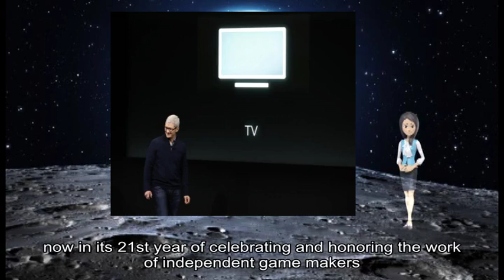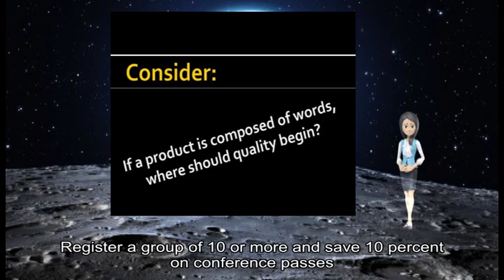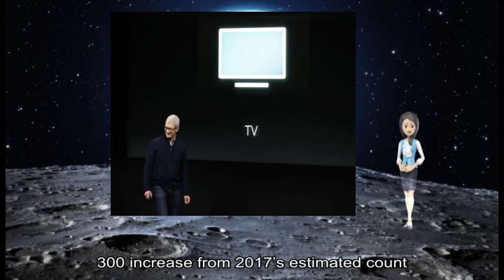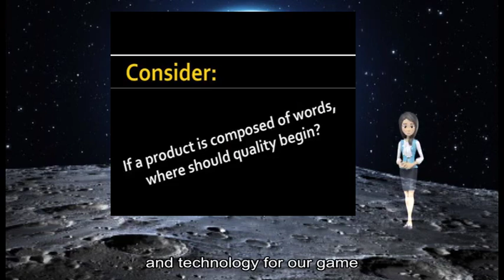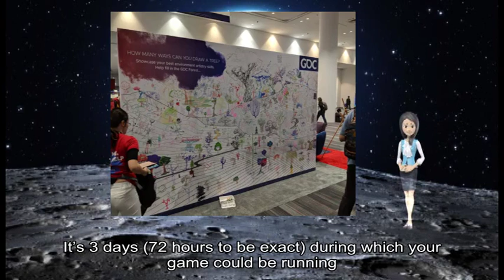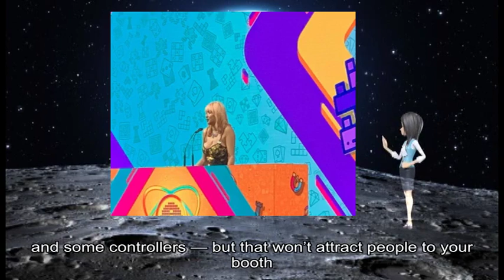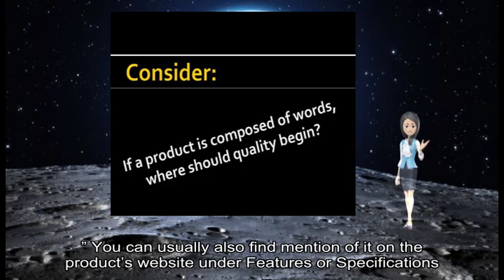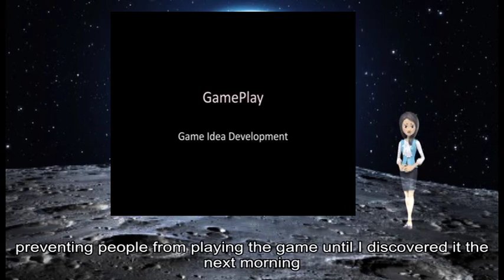03222019 Gamasutra - Here's where to watch the IGF & Game Developers Choice Awards next week!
game information about: Game Developers, San Francisco, week organizers, Game Developers, Awards, Festival awards, March, narrative designer, Meg Jayanth, Festival awards, independent game makers, Fine frontman, Tim Schafer, Game Developers, Awards, premier accolades, peer recognition, video game industry, PM, March, GDC, San Francisco, IGF Awards, GDC Awards, sequential award shows, GDC Twitch, fun upbeat show, Game Developers, Awards, respective websites, Bring, GDC, Learn, GDC, show 's, official website, regular updates, Facebook Twitter, RSS Gamasutra, GDC, parent company, Informa, Steam, PC Gamer, DLC, non-game programs, digital distribution platform, DLC, Steam Store, Steam, number sits, ’ s, Steam, Steam Spy, ’ s, Steam, third-party tool 's numbers, SteamSpy, chart year-over-year growth, Steam According, Steam, ’ s, ’ s, Gamasutra Job, video game industry, Location, Pasadena Californiaâ, Industrial Toys creators, Midnight, Midnight, Renegade, new team members, hard-won knowledge, indie studio, EA, Mobile, Core, innovative experiences, mobile players, Server Engineer, great games, engineering peers, new features systems, dynamic team, Player, ideal candidate, mobile experience, track record, scalable systems, live services, new large-scale, mobile game, Responsibilities, Qualifications, Apply, Whether, Gamasutra Job, game developers, Gamasutra, Job, video game industry, Looking, new job, talent Post jobs, Burning Sky, great start, new year, Gaming, MAGFest, Runaway, incredible experience, ’ s, rookie team, ’ re, short event, ’ s, MAGFest, short event, ’ s, Sure, ’ s, long time, MAGFest, art vendor space, ’ t, whole time, ’ ll tire, whole schedule, Wake, Watch, Repeat, ’ s, Bring, basics —, controllers —, ’ t, ’ re, guests ’ attention, ’ re, didn ’ t, vinyl banners, ” monitor desktop speakers, business cards, extra chairs, markers sticky, makeshift graffiti wall, brighter colors, great goals, booth presence, nice start screen, ’ re, proper precautions, Kensington, ’ re, CTRL+F, Kensington, ” “ security ”, “ lock ”, product ’ s website, Features, Specifications, cable traps, Kensington, didn ’ t, wireless controllers, AmazonBasics Xbox, Wired, ’ re, don ’ t, Windows, ’ re, Windows, Xbox, Xbox, Someone, mouse input, BlueLife KeyFreeze